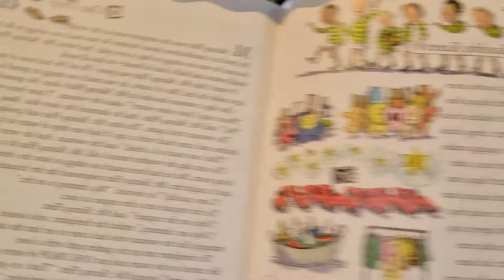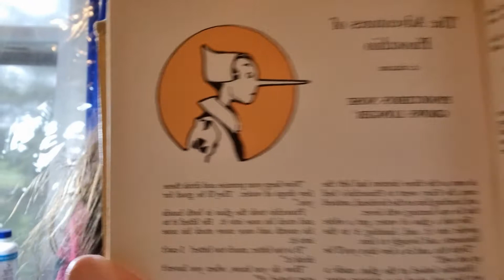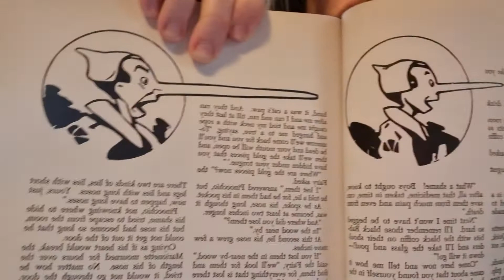Sunday 5/09/2021 Karina, I Love You!!!!!!!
A Year Full of Stories. 366 Days of Story and Rhyme By Georgie Adams, Illustrated by Selina Young - Twenty Knobbly knees

The Illustrated Treasury Of
Children's Literature
Edited and with an introduction by Margaret E. Martignoni

- The Adventure Pinocchio. Pinocchio's Nose Grows Longer

Bedtime Songs